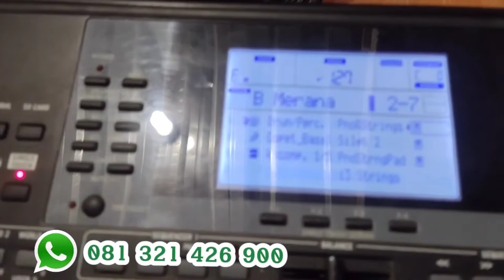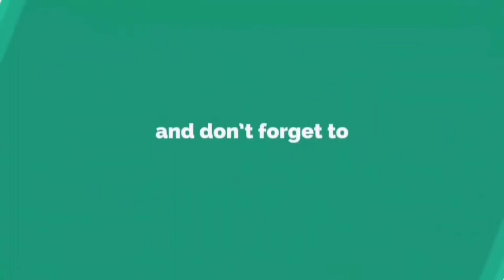Korg Micro Arranger _Dijual cepat harga murmer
Dijual Keyboard KORG MICRO ARRANGER
Barang bekas, normal, lecet pemakaian saja, suara mantap, siap manggung, semua program jalan... Bonus song style lengkap

KAMI JUGA MENERIMA JASA SERVICE ALAT MUSIK (KEYBOARD, GITAR, PIANO, DLL)
TERSEDIA JUGA SONG STYLE SAMPLING UNTUK SEMUA KEYBOARD